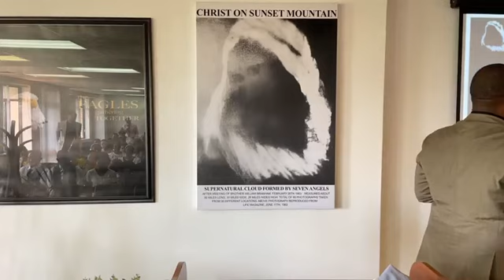2023-0305AM - Pastor Boitumelo Madiba - The Beauty Of The Church ~ Part 2